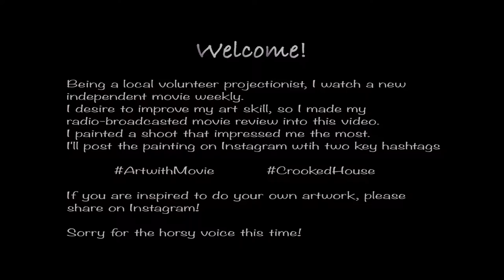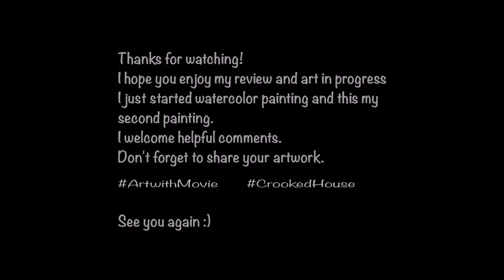Art with Movie #2 -- Crooked House -- Watercolor Painting (time lapse